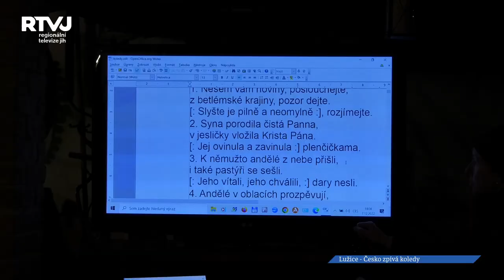Lužice zazpívaly koledy s Deníkem na Starém kvartýru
Středa 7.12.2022, tak přesně v tento den se letos konala akce „Česko zpívá koledy“ s Deníkem.
Malou předskokankou velkému sboru zpívajících občanů v Lužicích na Jižní Moravě byla malá Rutinka a dvůr Starého kvartýru se postupně zaplňoval lidmi, kteří přišli vytvořit jeden zpívající sbor.